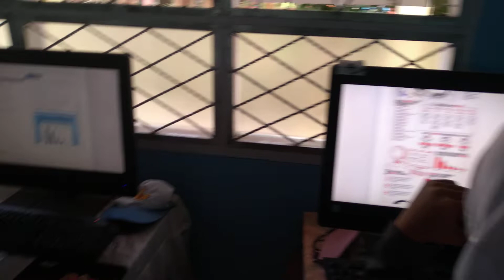SMANDA PACAK : Proses Persiapan Asesment SMA Negeri 2 Rujukan Muara Enim Tahun 2022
SMANDA PACAK : Proses Persiapan pelaksanaan Asesment  SMA Negeri 2 Rujukan Muara Enim Tahun 2022.